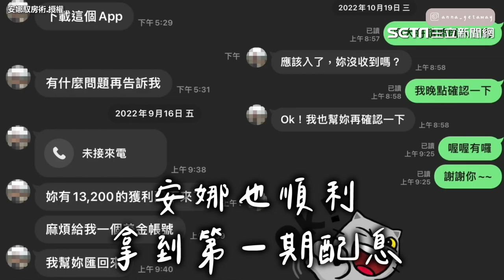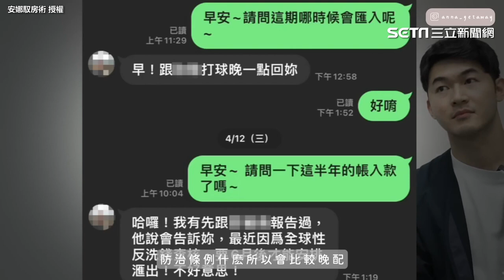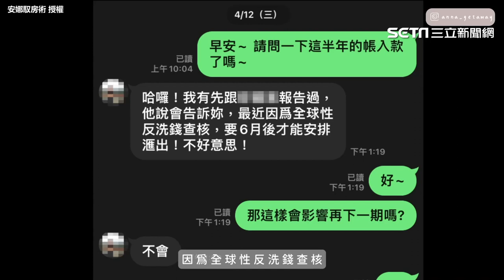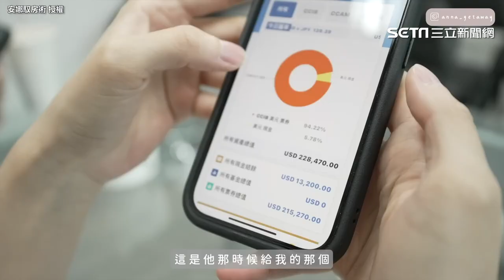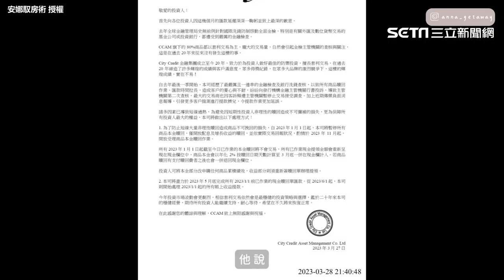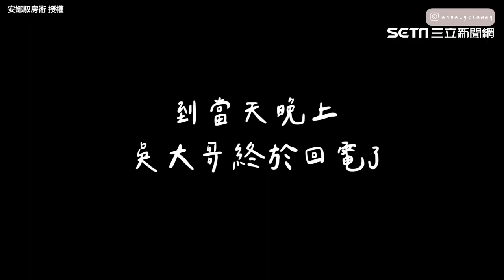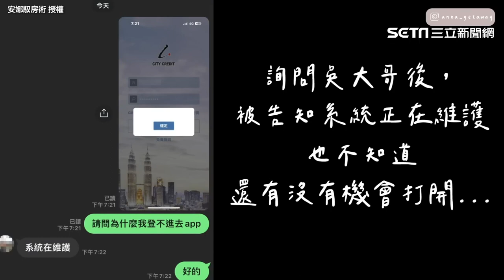遭基金詐騙！房產達人600萬全沒了 她房裡崩潰痛哭 ｜三立娛樂星聞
安娜馭房術 授權